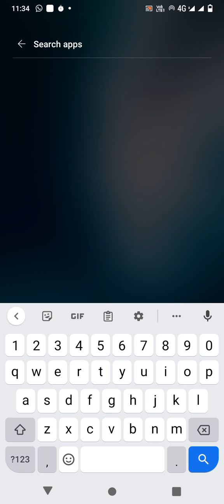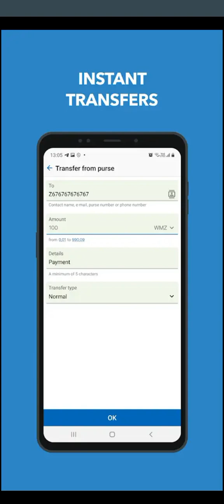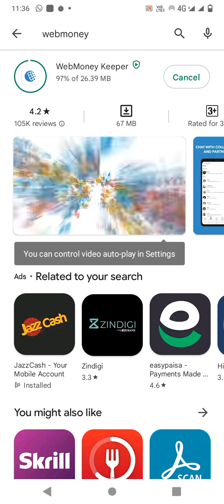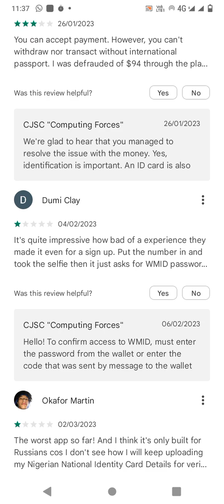How to update Webmoney App In Mobile | Umair Studio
how to update webmoney app in mobile,
how to use webmoney app,
webmoney mobile app,
webmoney app login,
webmoney app